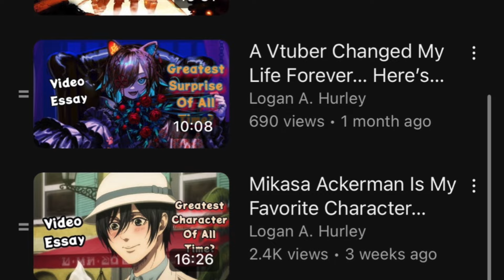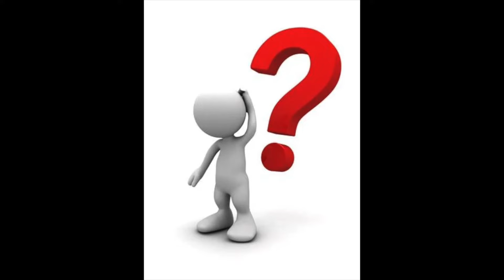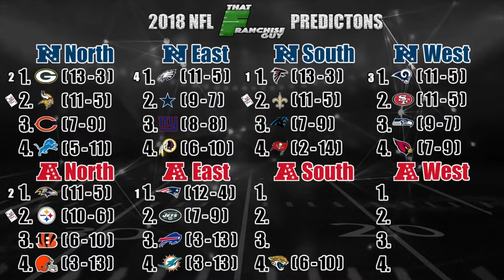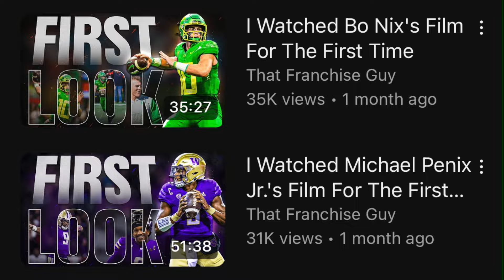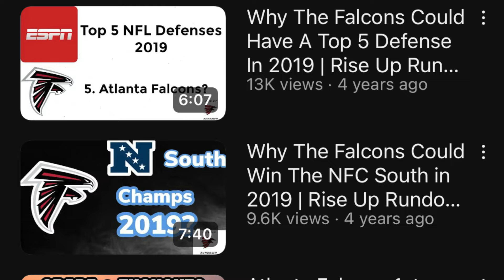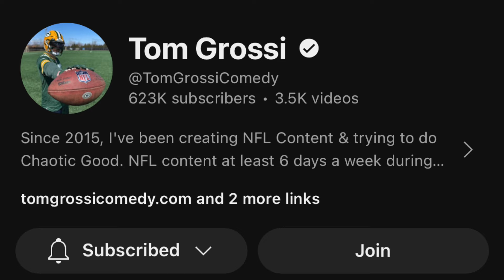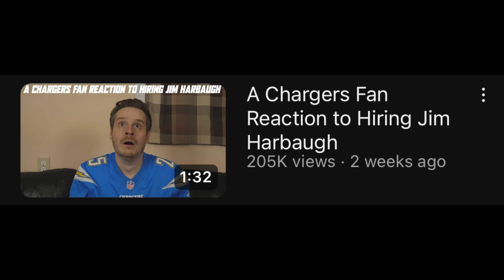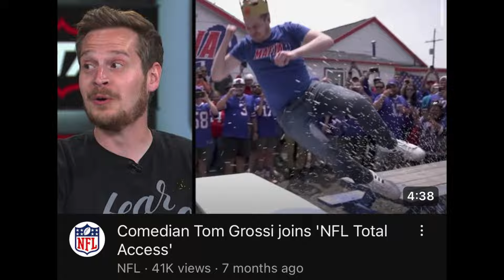That Franchise Guy & Tom Grossi Are Elite NFL Content Creators... Here's Why | NFL Video Essay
The Super Bowl has passed, but we still kickoff February content with a video essay going over two elite NFL Content Creators named “That Franchise Guy”, and “Tom Grossi”. What makes these two worth while to watch? Can you learn a lot about the NFL just from their videos? In this video essay, we go over just that! 🏈🎙️